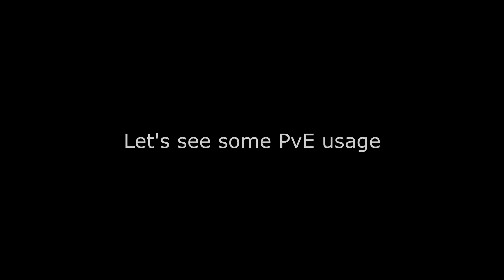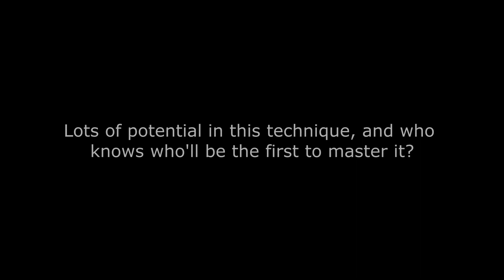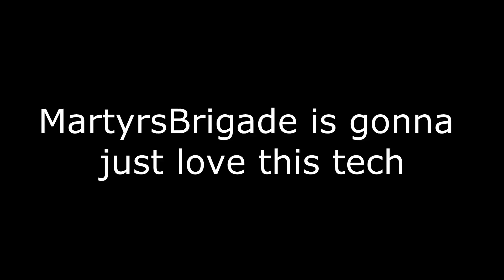Reverse Roll Tutorial + Showcase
Swap to 1080p for high quality. Messing around during transmuting tutorial preparation, found out how this guy ) pulled it off, and decided to expand on it.

FG notation: R3 + 2B.  I use a claw grip for this trick as well. If you're having trouble inputting it, make sure you're unlocking JUST before inputting the roll.

If you roll back (front facing), you're not unlocking quickly enough.
If you roll back (back facing), you're unlocking too early.
If you ravioli step, you're unlocking too early and your 2B inputs aren't simultaneous.

Also, picked up Vegas 11, so far it's a bit nicer than 9 overall, crashes like Hindenburg replicas unless you zero out the Dynamic RAM preview limit.

Tracks are:
【東方Vocal】【Shibayan Records】 オズネイ・ハマンはもういらない
ShibayanRecords feat Yanaginagi - 花のいろは
Cali Swag District - Teach Me How To Dougie